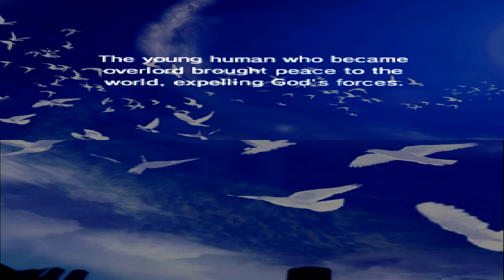Shin Megami Tensei Devil Survivor Overclocked Naoya NO Killing ENDING